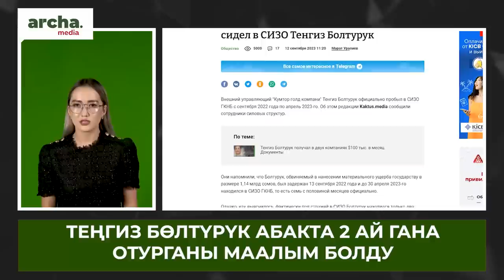Ташиев ТҮРМӨдө кимдерди жазалап жатканын АЙТТЫ.. Бирок БӨЛТҮРҮКкө ал иштебейт экен//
🔹“Аю” холдингинин ээси Шаршенбек Абдыкеримов сыртынан камакка алынып, иш козголду
 🔹Ташиев абактын шартына нааразы болгон саясатчыларга жооп берди
 🔹Тенгиз Бөлтүрук абакта 2 ай гана отурганы маалым болду
 🔹Азербайжанга жер берүү демилгеси Парламентте талкуу жаратты